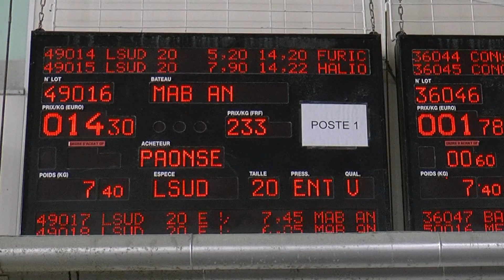Visite de la Criée du Guilvinec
Visite de la Criée du Guilvinec en Bretagne : Nous entrons dans l'univers de l'une des plus grandes criées de France. Ce jour là, les langoustines sont en vedettes ! Le commentaire explique le déroulement de la criée, les sortes de poissons, etc... Bravo aux guides pour leurs prestations ! Ceci n'est qu'un extrait d'une visite à ne pas manquer si vous allez au Guilvinec.